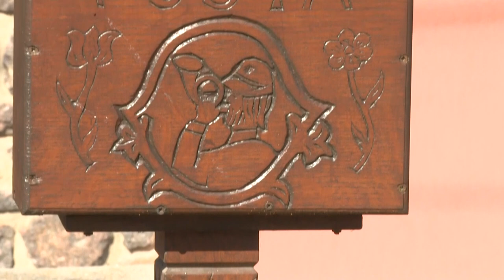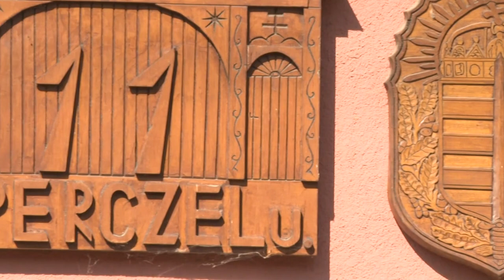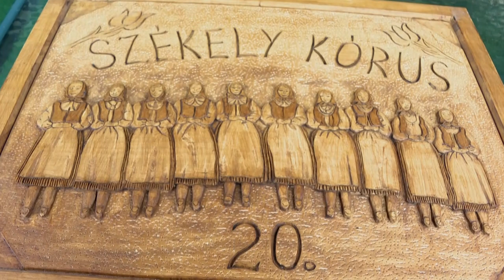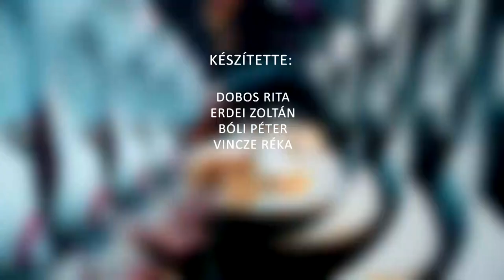Székely Magazin - 2023.09.14.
Tartalom:
- Istensegítsi búcsú - Csátalján őrzik a hagyományokat
- Örömét leli a munkában - Bogos Jeromos legkedvesebb időtöltése a fafaragás
- Egyházi szolgálat és hagyományőrzés - Aparhant plébánosa a térség néptánccsoportjának is tagja
- Nagy sikert aratott a garai aprók néptánccsoport Bonyhádon